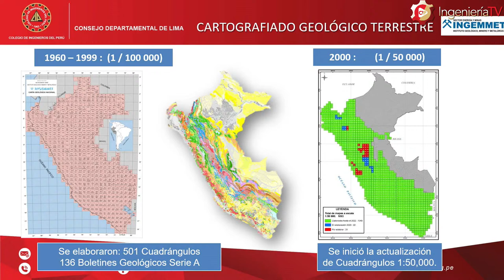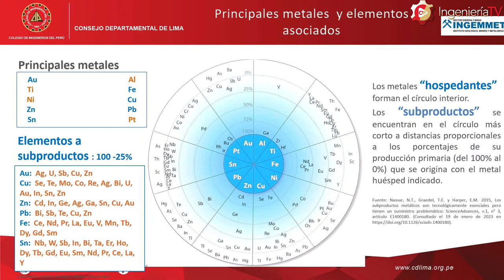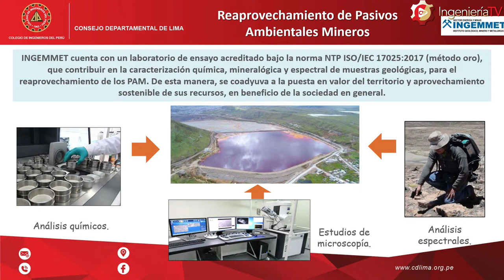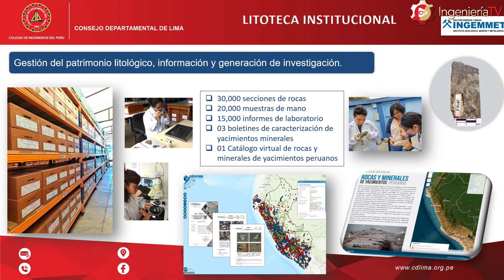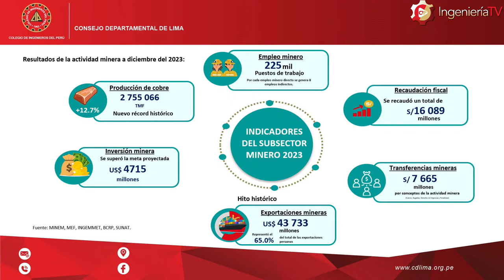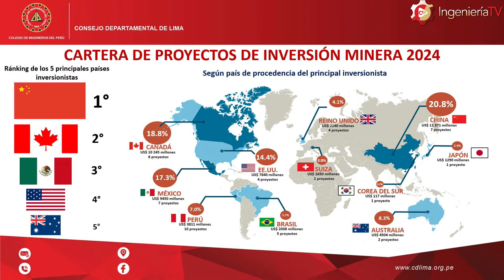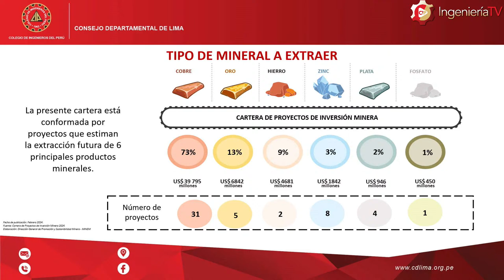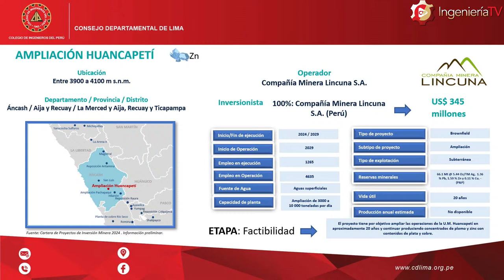Foro de Minería.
Expositor:
Ing. CIP Henry Luna Córdova.
Viceministro de Minas - MINEM.

Organiza:
Capítulo de Ingeniería Geológica
CIP - CDLIMA.